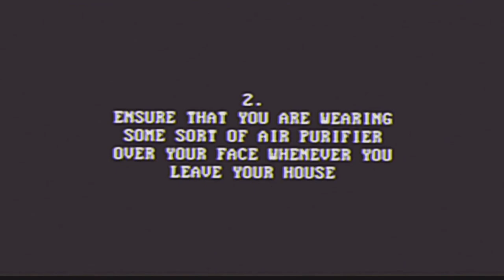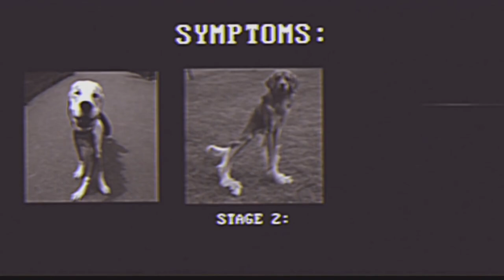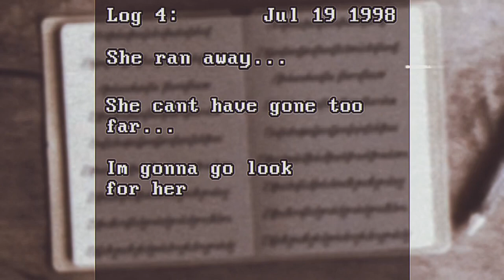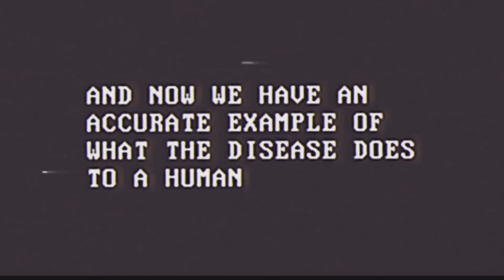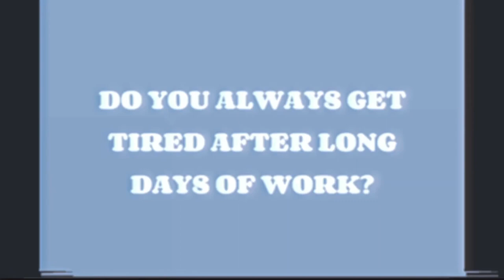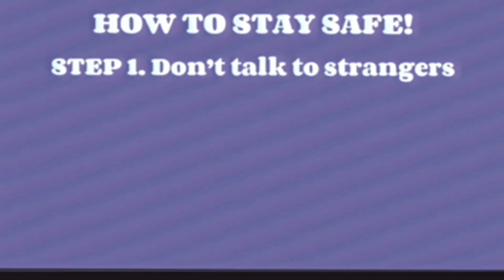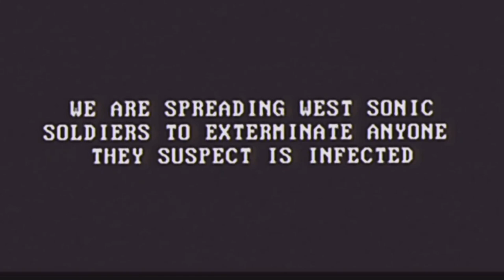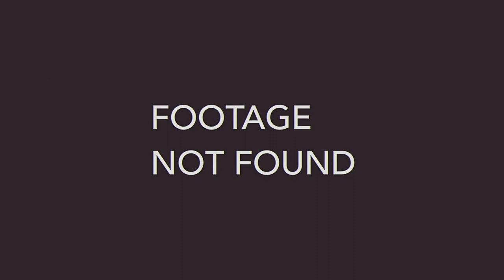Metállaxi - A Short Horror Film [Remastered Edition]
A strange disease suddenly emerges and civilization goes crazy, the news continues to keep civilians updated but the company “West-Sonic Foundation” suspiciously seems to know a whole lot about this newly discovered disease.

I was inspired to make this after watching analog horror reaction videos by Baz

Contents of this video:
0:00 - Intro / Disclaimer
0:16 - Safety Protocol
0:50 - Zoikí Metállaxi
1:18 - How Metállaxi travels
1:31 - Infection Statistics
1:47 - Downtown Meteorology
1:58 - Diary of Manon Blanchet
3:13 - More Infection Statistics & Manon As Test Subject
3:33 - Anthrópini Metállaxi
3:57 - Improved Safety Protocol
4:20 - Sonic: The pills you need!
5:05 - Liam & Antoni
5:41 - Stay Safe!
5:57 - Metállaxi Update & More Infection Statistics
6:47 - Victor Blanchet
7:35 - The 6th Log
8:02 - Victor's Crimes
8:17 - Sunrise Media & Fin.

Inspired by:
The Smile Tapes:
Vita Carnis:
The Mandela Catalogue: